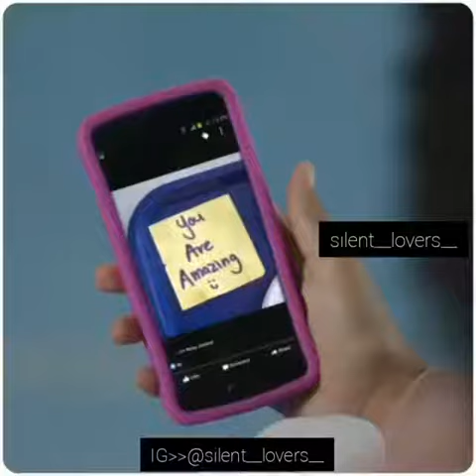best Violin tune